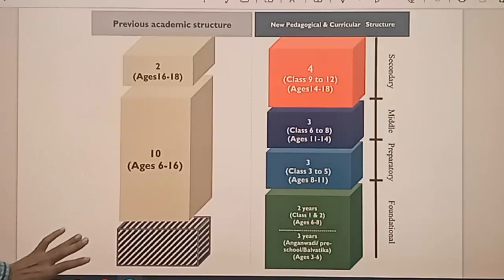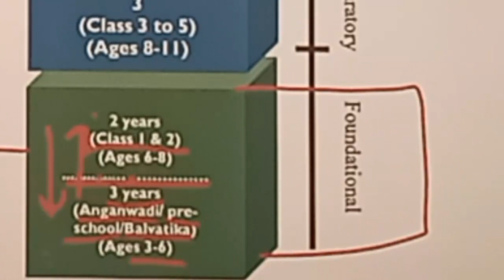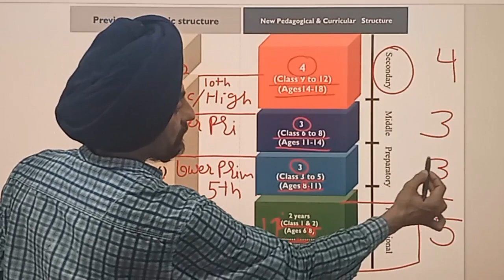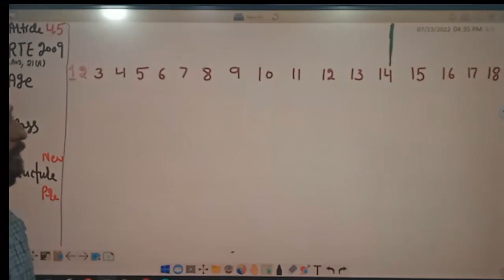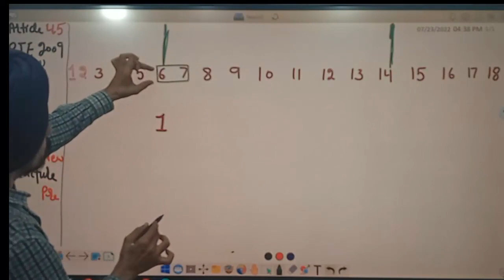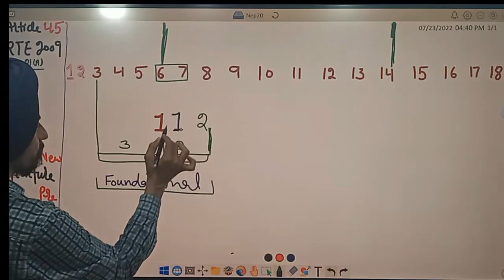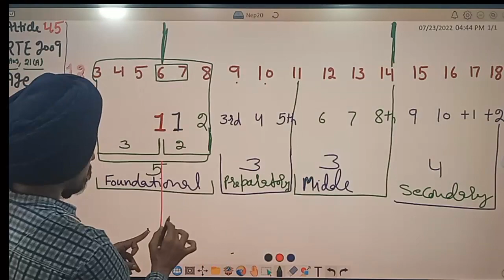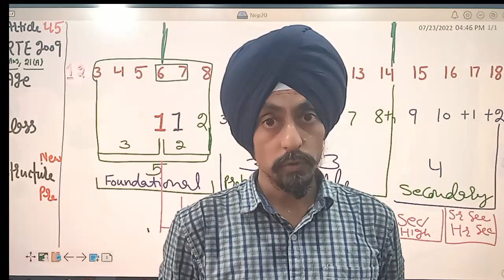New education policy 2020 l New pedagogical and curricular structure l Dr. Tirath Singh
Forany test on education TestPunjab#PunjabB.EdAdmission2022#learn to actualize#bydrtirathsingh,B ED entrance test#
  Centre teacher eligibility test TET
 UGC net education
 anti a net education
 state teacher eligibility test  CTET